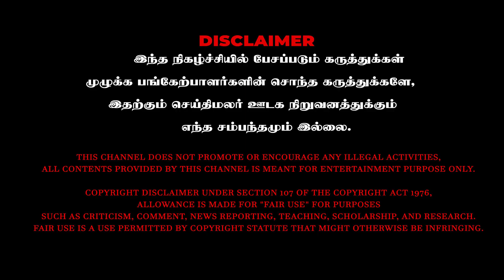VANNI ARASU OPEN TALK ABOUT VCK ALLIANCE | Thiruma| DMK | ADMK | BJP | PM Modi | TNCC | NTK